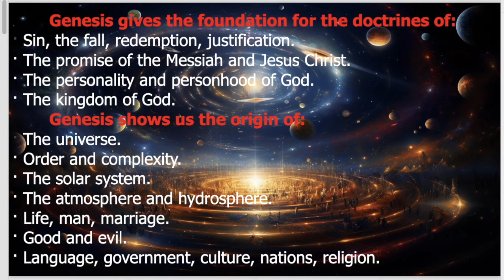"Prophecy in Today's News" - 1/10/2024